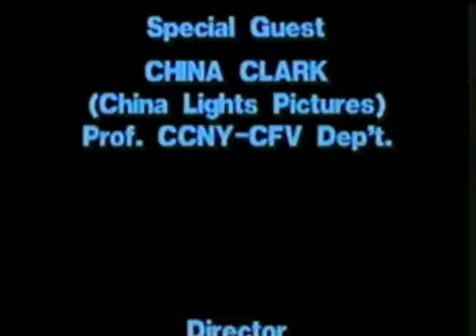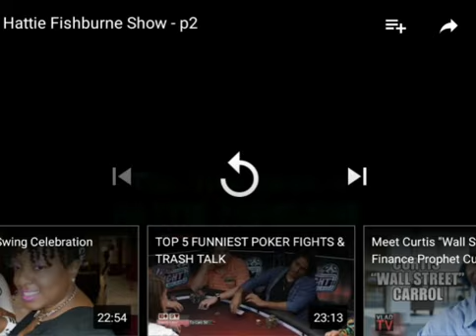The Hattie Fishburne Show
Actor Laurence Fishburne's mom, Hattie Fishburne, interviews Entertainment Business Professionals!